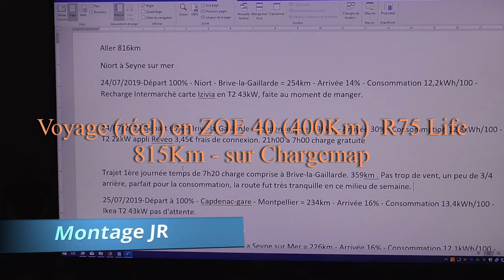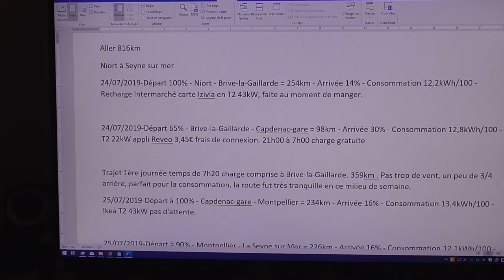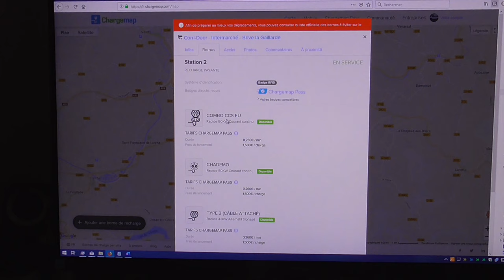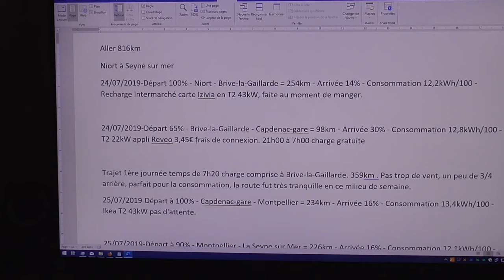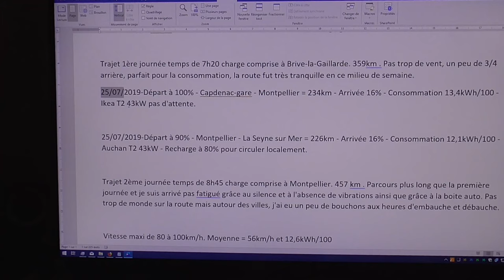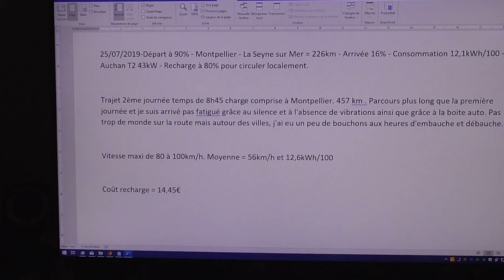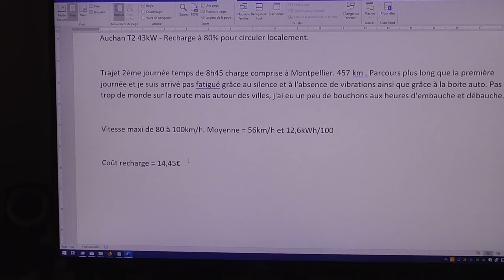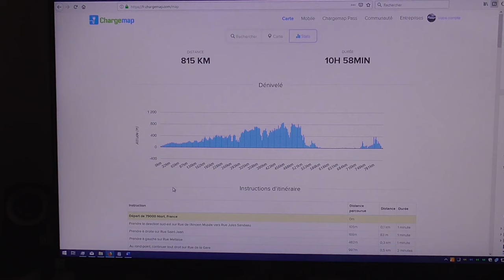[192] Le voyage d'un abonné, plus de 800 km en ZOE40, 1/2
Analyse et détail à l'aller du voyage de "ZOE40 User". Très intéressantes... les possibilités de faire de grand parcours en ZOE avec les points de recharges, les pauses, le temps, l'énergie dépensée... de Niort à La Seine sur Mer, beau trajet.
tout cela dans cette vidéo en 2 parties.